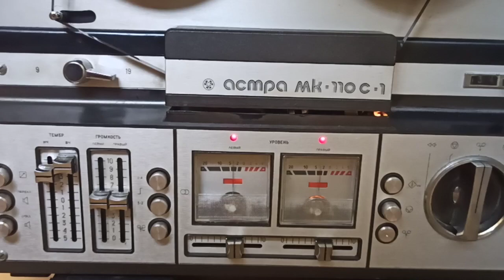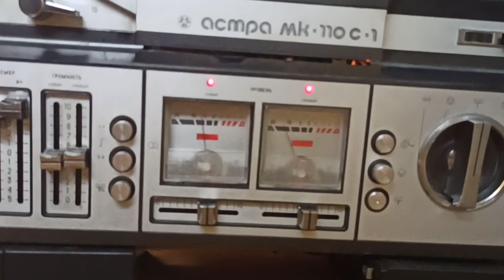"Не слететь с катушек!"(НСК!) Ностальгия по 90ым. Группа " Тип-"Топ".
Do not go crazy!" (NSK!) Nostalgia for the 90s. Group "Type-"Top".retro history nostalgia vintage ussr reel_ tape